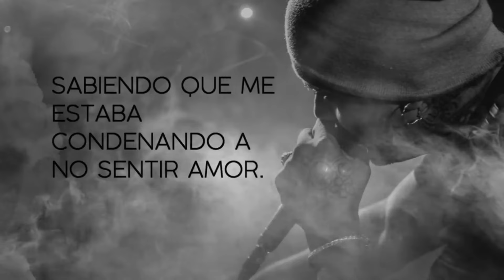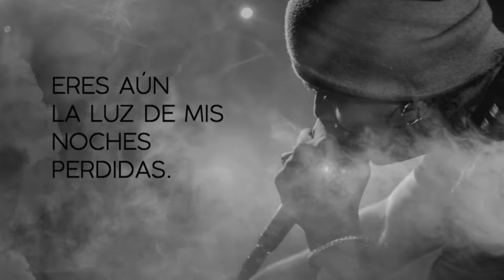QUIEN ES AL2 EL ALDEANO ! MINI BIOGRAFIA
recuerda pasar por mi instagram a dejamerme un saludo ! Instagram
⭐Jonathan ventura MúsicaBFhKS5_CvieMbPZK-it8nQ/unirse a Músicaoin